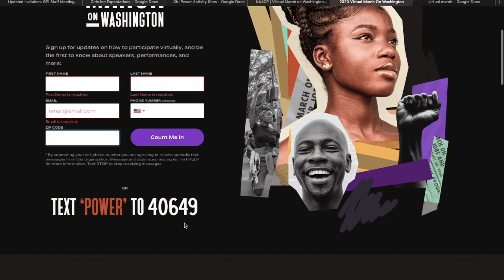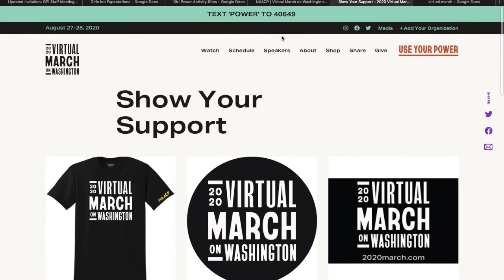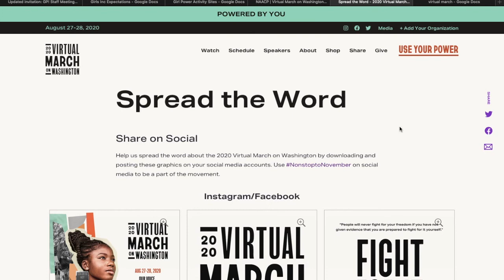Virtual March On Washington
Eastern time is one hour ahead of Minnesota.